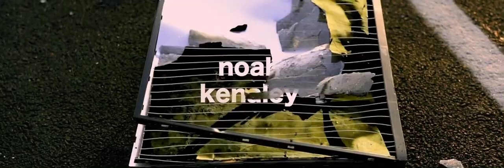noah kenaley - U (official video)[shot by clay bonin)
:: U . official music video ::

shot/directed/edited by : clay bonin (@claybonin) .

concept by : noah kenaley .